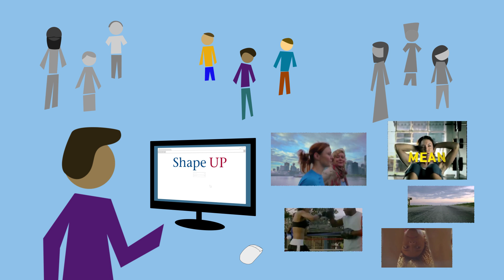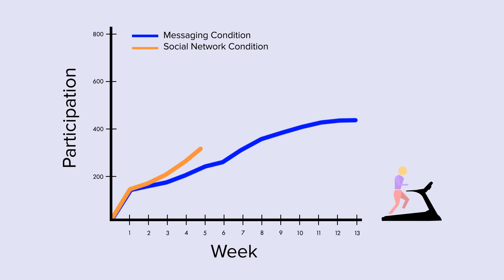Penn Researchers Use Online Peer Networks to Increase Physical Activity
Research by Damon Centola of the Annenberg School of Communication and Penn Engineering, along with graduate students Jingwen Zhang, Devon Brackbill, and Sijia Yang, showed that the social influence of online peers can be highly effective in encouraging people to exercise more.